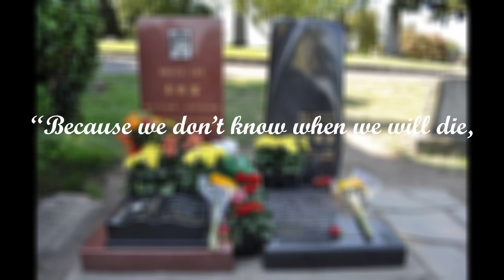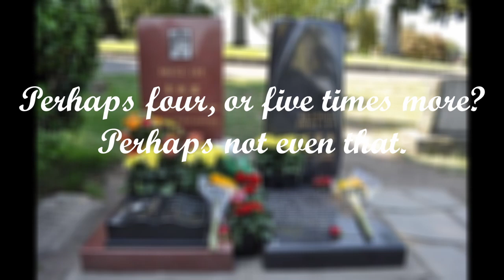The Death of Brandon Lee: A Documentary | Scosto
Brandon Lee was an actor and martial artist, loved by all. Brandon Lee's father, was the legendary Bruce Lee, an actor of legendary esteem, taken prematurely during his prime. It was an event that would loom over Brandon's life, and would also, sadly, foretell his own demise...

This documentary will be a succinct recount of the events leading Brandon Lee's death, notably what occurred during the filming of the Crow, a film about the fictional character Eric Draven.

► Please comment to tell me how I can improve, and suggest a future case for the channel.

No.2 Remembering Her - Esther Abrami
The Machine Assembly - The Whole Other

Sources:
Bridget Baiss in the 2001 book, “The Crow: The Story Behind the Film.”

ASMR, The Crow, Brandon Lee.